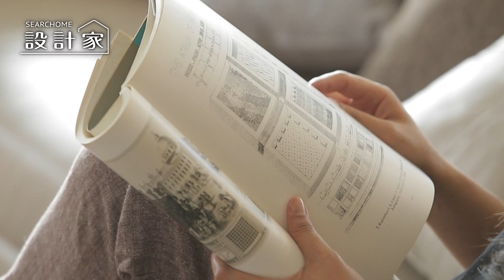【日式禪風】80坪席地而坐的開闊享受 俠客的豪氣居宅 太工創作設計 李冠霖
繁華都市的喧囂讓屋主內心渴望一處靜謐之地，沉澱歷經風霜的歲月痕跡。他將這樣的願景傳達給三度合作的李冠霖設計師。透過設計師豪氣揮筆，80坪新成屋瞬時展現3+1房2廳的開闊格局；同時在玻璃磚、麻繩、抿石子、實木鋼刷地板、富士藤、窯變陶磚堆疊下，成就無可比擬的日式禪風宅